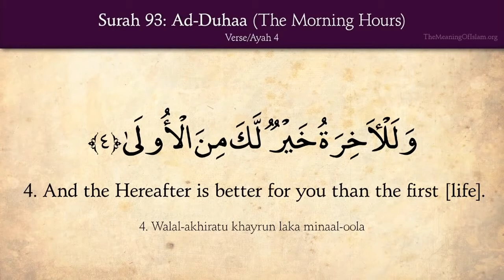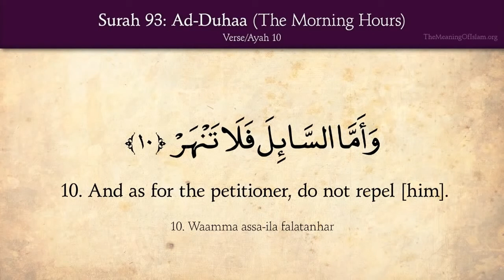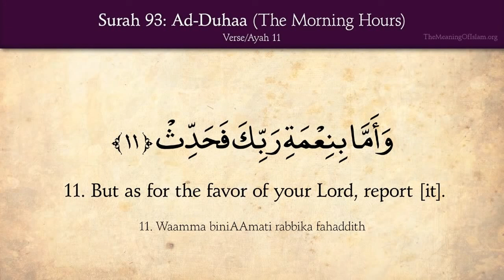Quran 93 Surah Ad Duhaa The Morning Hours Arabic and English translation HD ICgxYb1X9I0